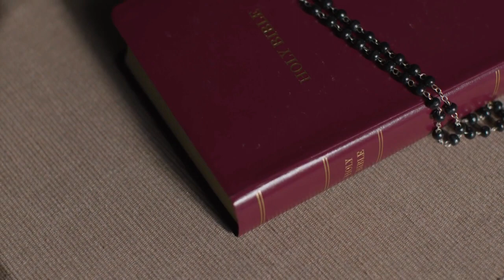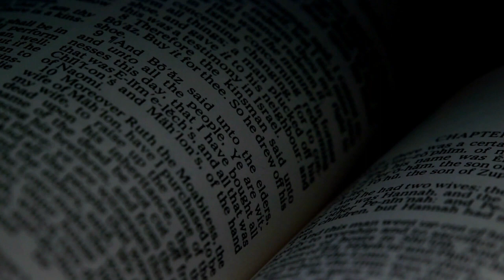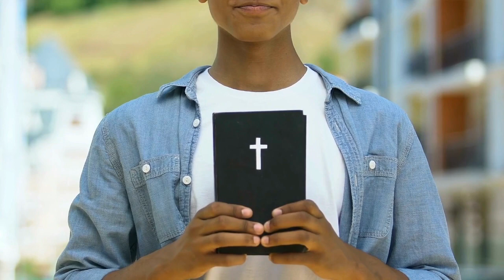ORAÇÃO E VIDA DO SANTO DO DIA 28 JANEIRO - SÃO TOMAS DE AQUINO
ESSE VÍDEO É UMA ORAÇÃO E VIDA DO SANTO DO DIA 28 JANEIRO - SÃO TOMAS DE AQUINO

Tomás de Aquino nasceu em 1225, na cidade de Roccasecca, na Itália, no seio de uma família nobre, os condes de Aquino. No entanto, Tomás sempre quis seguir o caminho da religiosidade, em oposição à vontade de sua família.

Tomás de Aquino foi orientado por um dos maiores nomes da filosófia aristotélica, Alberto Magno, na cidade alemã de Colônia. Aquino chegou a ser professor nas mais importantes universidades da época, conselheiro do rei francês São Luiz, e dos papas Urbano IV, Clemente IV e Gregório X.
Tomás de Aquino morreu em 7 de março de 1274. Algumas doutrinas religiosas celebram o Dia de São Tomás de Aquino em 7 de março, em homenagem a data de sua morte.

Oração de São Tomás de Aquino
"Criador inefável, Tu que és a fonte verdadeira da luz e da ciência, derrama sobre as trevas da minha inteligência um raio da tua claridade. Dá-me inteligência para compreender, memória para reter, facilidade para aprender, subtileza para interpretar, e graça abundante para falar.
Meu Deus, semeia em mim a semente da tua bondade. Faz-me pobre sem ser miserável, humilde sem fingimento, alegre sem superficialidade, sincero sem hipocrisia; que faça o bem sem presunção, que corrija o próximo sem arrogância, que admita a sua correcção sem soberba, que a minha palavra e a minha vida sejam coerentes. Concede-me, Verdade das verdades, inteligência para conhecer-te, diligência para te procurar, sabedoria para te encontrar, uma boa conduta para te agradar, confiança para esperar em ti, constância para fazer a tua vontade. Orienta, meu Deus, a minha vida, concede-me saber o que tu me pedes e ajuda-me a realizá-lo para o meu próprio bem e de todos os meus irmãos. Ámen".